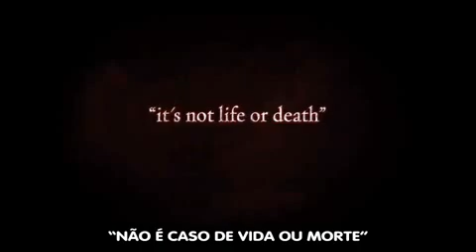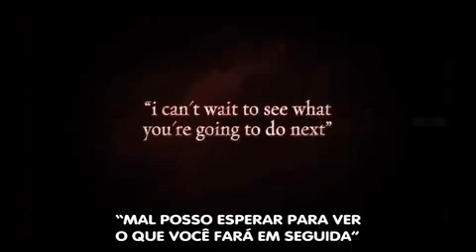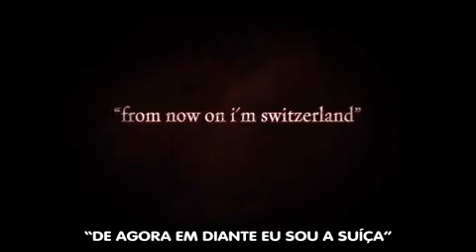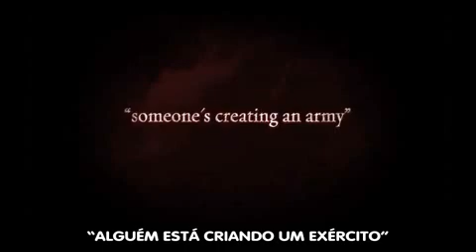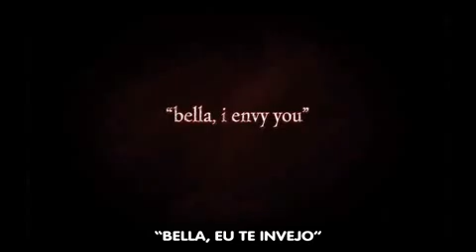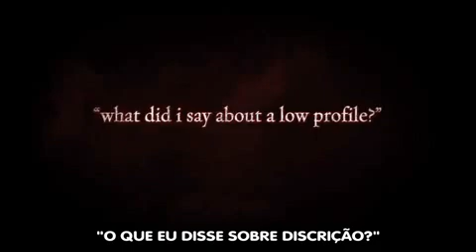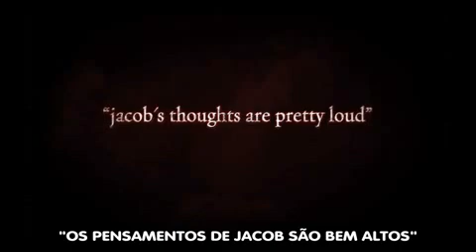CENAS ESTENDIDAS E DELETADAS DE ECLIPSE LEGENDADO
LEGENDADO POR (robertpattinsonbrasil)